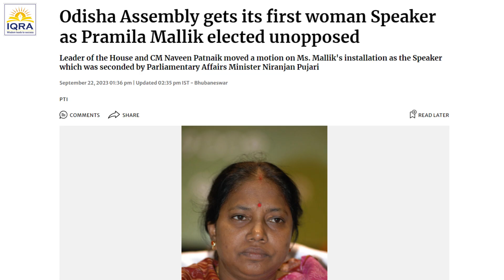Women Reservation Bill Passed in Rajya Sabha Pramila Malik NewsThisWeek